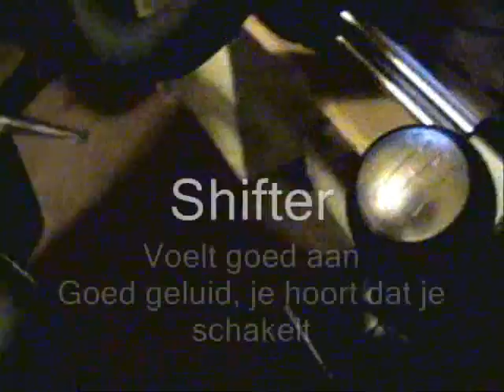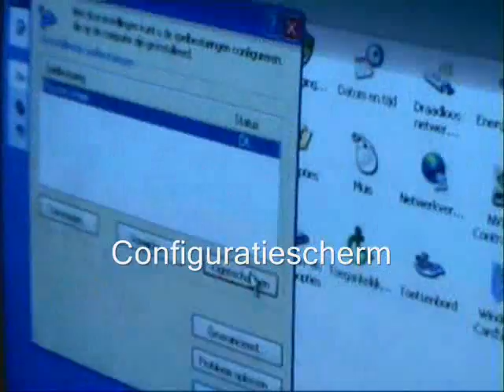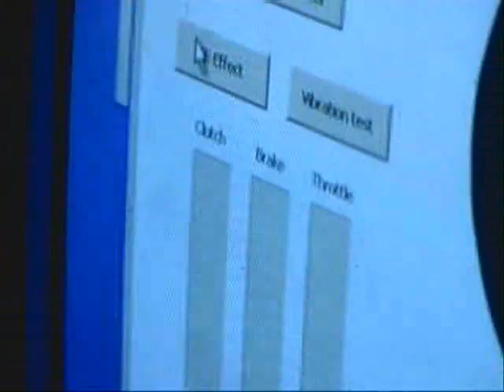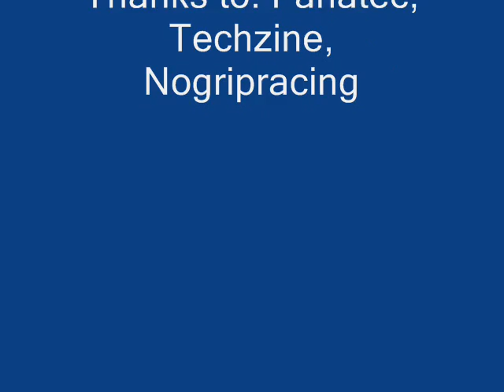Fanatec 911 Wheel impressions (Dutch)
First impressions of a 911 wheel made by Fanatec.

Extra content will be added later